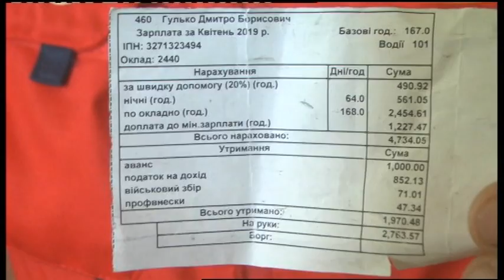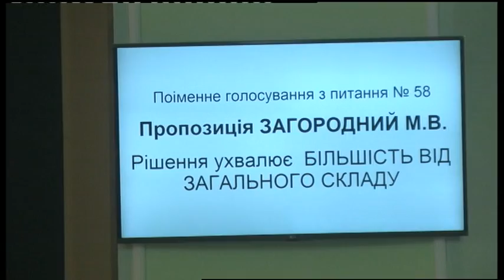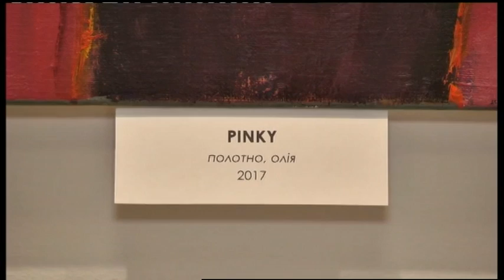21.06.2019. Новини. 20:30